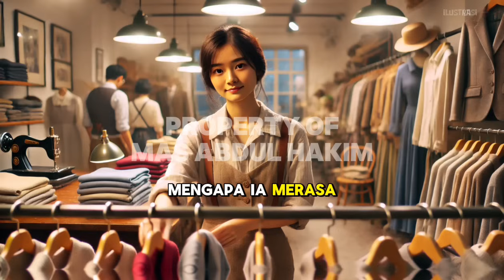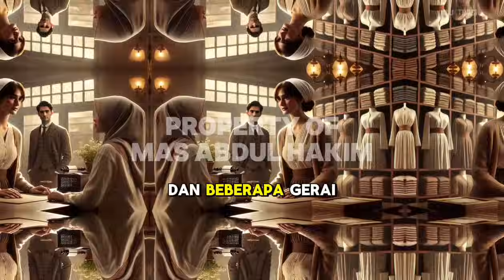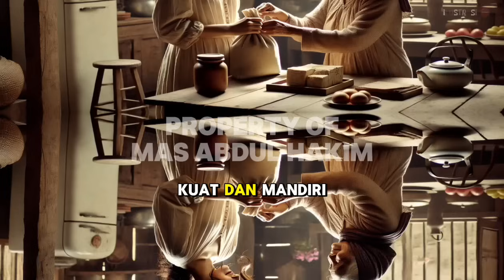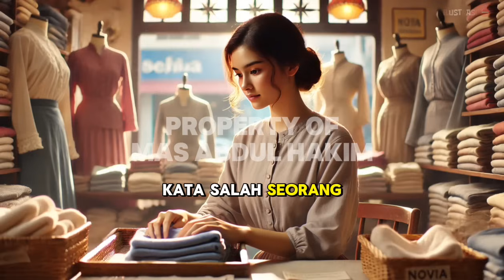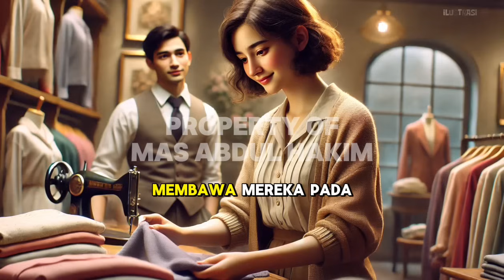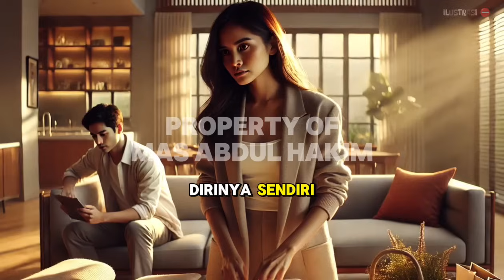KISAH NYATA! AWALNYA WANITA INI DIHINA BODOH DAN MISKIN OLEH SUAMINYA SENDIRI, TAPI LIHAT BALASANKU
KISAH NYATA : KISAH NYATA! AWALNYA WANITA INI DIHINA BODOH DAN MISKIN OLEH SUAMINYA SENDIRI, TAPI LIHAT BALASANKU

Video ini terinspirasi dari kejadian nyata , namun nama-nama tokoh dan lokasi telah diubah demi menjaga privasi. Cerita ini tidak bertujuan untuk menyudutkan profesi, agama, atau kelompok sosial mana pun. Pesan moral dalam video ini diangkat untuk mengingatkan kita akan pentingnya menjaga kehormatan, kejujuran, dan tanggung jawab dalam kehidupan sehari-hari. Tujuannya adalah memberikan pembelajaran dan inspirasi tanpa menyinggung pihak mana pun.